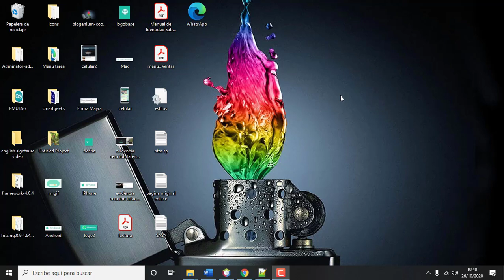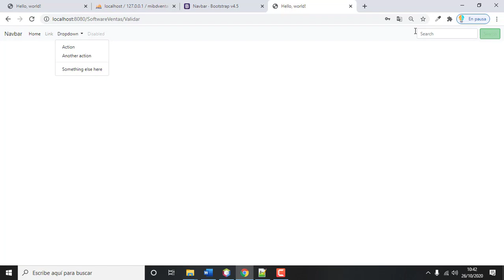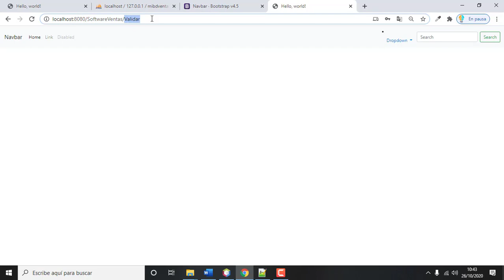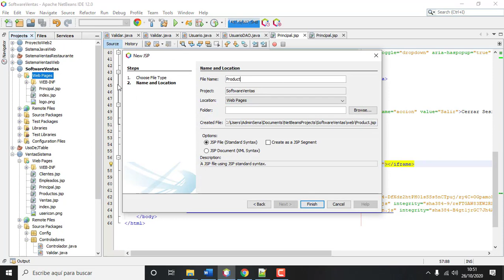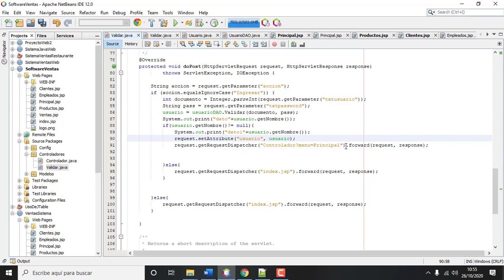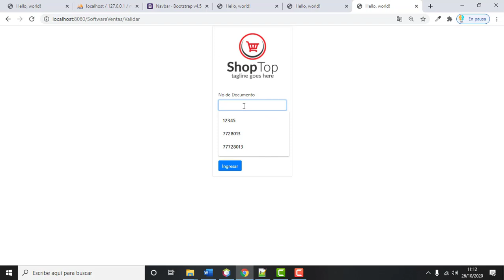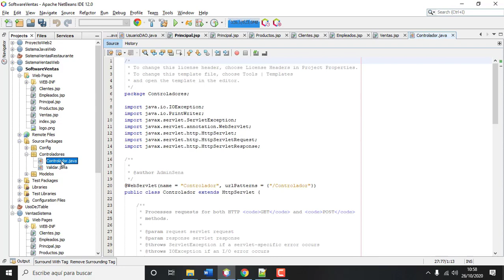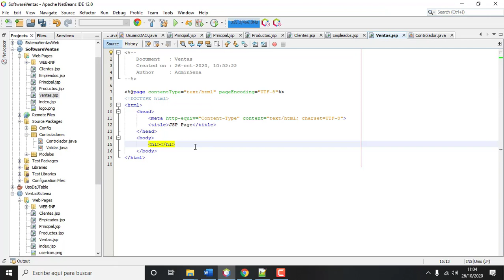4. Como crear menú principal y la navegación del sistema de ventas con Java Web MySQL y patrón MVC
Hola, hemos llegado al cuarto video, en esta ocasión vamos a hacer el diseño web del menú principal, esto con un navbar y un iframe y configuraremos la navegación con al patrón MVC.

Enlace para descargar el proyecto final, la base de datos, y la guía paso a paso